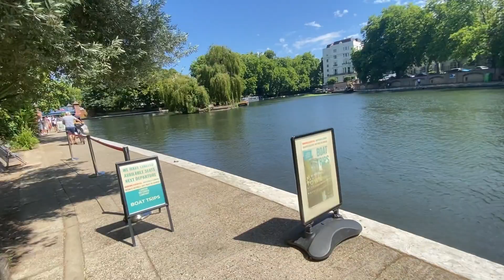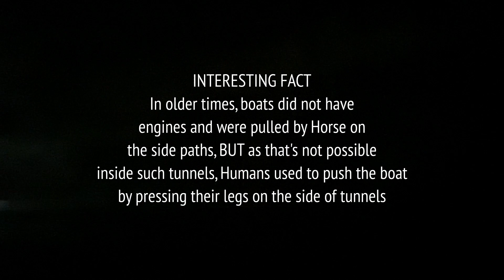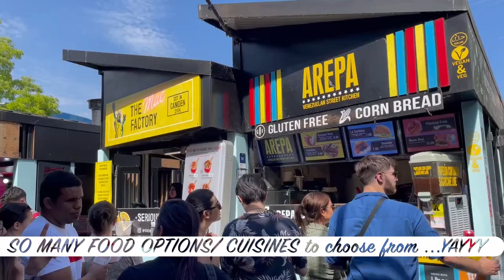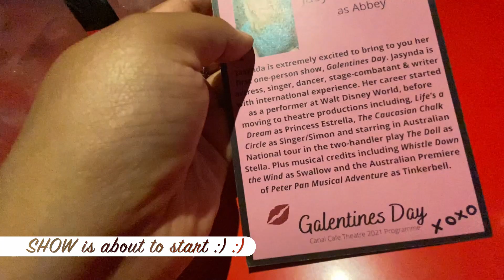London Day Out | Little Venice | Camden Market | Comedy Show | Birthday Vlog Surprise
Join us as we do a day trip in London. London day out to: LITTLE VENICE and CAMDEN MARKET. We do the Boat Trip in Little Venice, try different foods and do some shopping at Camden market. Finally we head back to Little Venice for Harshita's Birthday surprise.

Checkout more of our VIDEOS: 😁😁😁